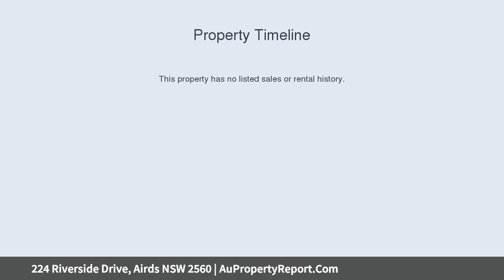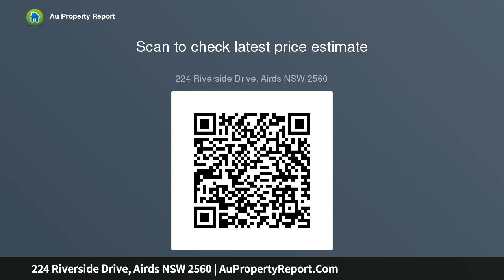224 Riverside Drive, Airds NSW 2560 | AuPropertyReport.Com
224 Riverside Drive, Airds NSW 2560
Property Type: house
Bedrooms: 3
Bathrooms: 3
Car Space: 1
Fantastic Opportunity